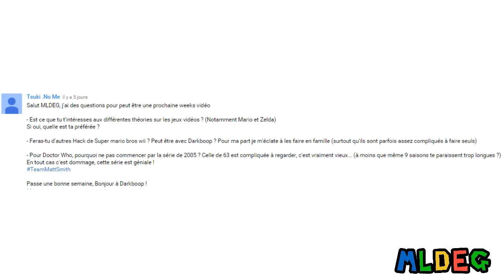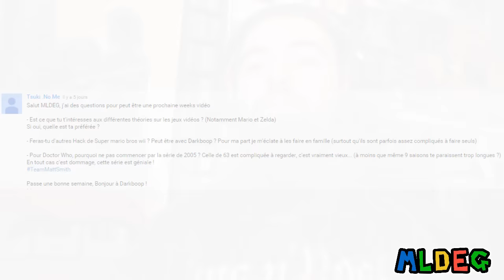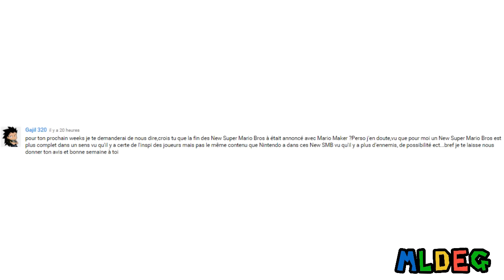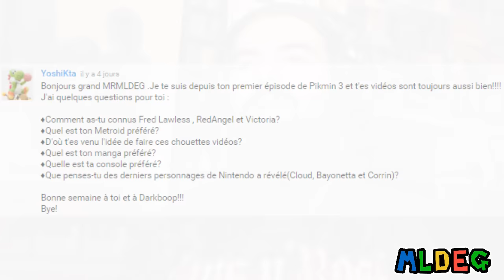[Week's Video #132] Semaine 03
Salut internet !